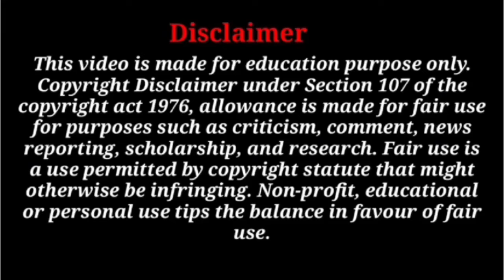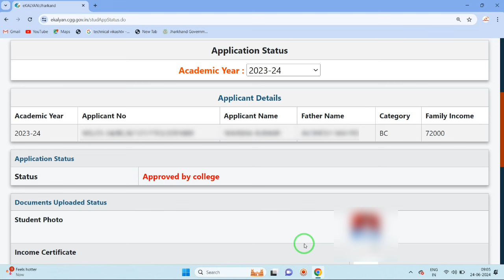eKalyan Scholarship Approved by College । eKalyan Approved by DNO Officer kab hoga New Update 2024